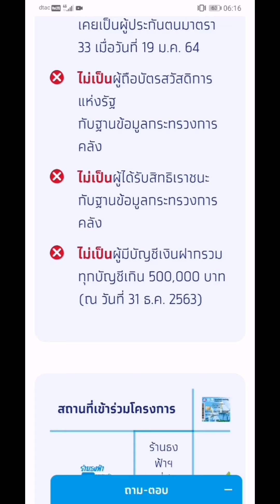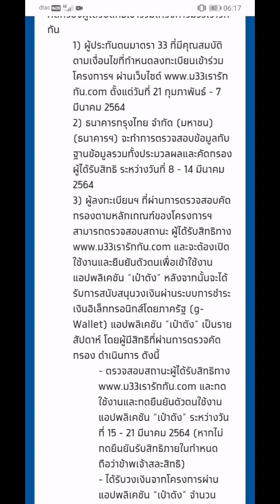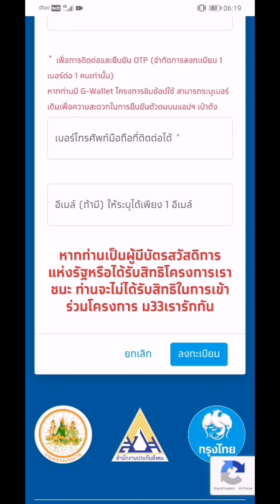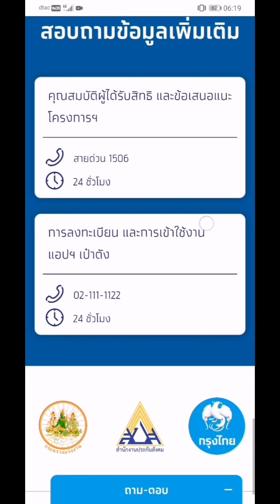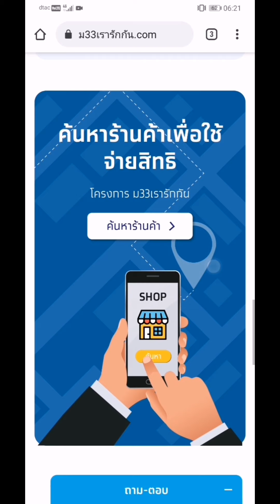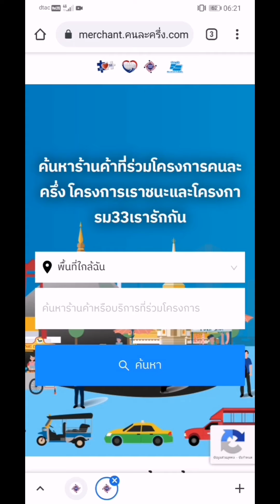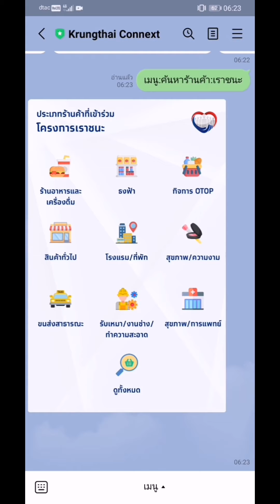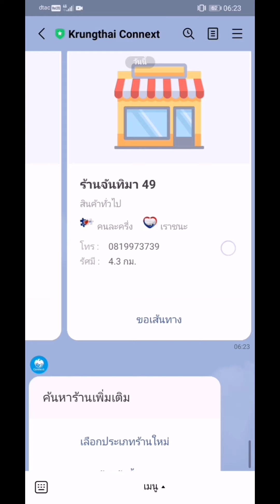ม33เรารักกัน | ลงทะเบียน​ ม33เรารักกัน คุณสมบัติ​ผู้ที่จะได้รับสิทธิ​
ม33เรารักกัน | ลงทะเบียน​ ม33เรารักกัน คุณสมบัติ​ผู้ที่จะได้รับสิทธิ​ วิธีถามตอบปัญหา​การยืนยันตัวตน การค้นหาร้านค้าที่ร่วมโครงการ